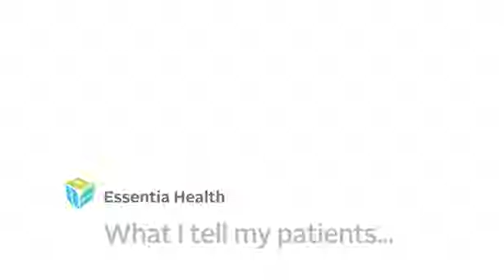Sell, Shannon, MD – Essentia Health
Meet Shannon Sell, MD at Essentia Health.